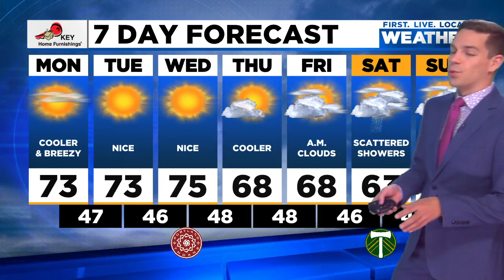Monday afternoon FOX 12 weather forecast (4/19)